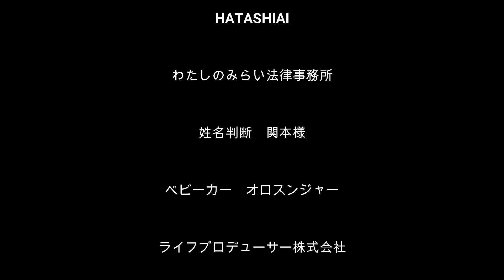チャリティ ハロウィーン パーティ！ベストキッド東京２０２０年１０月３１日。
■日本一やさしいキックボクシングジム
ベストキッド東京

「チャンピオン対決　ボクシングマッチ」

１分３１秒

　　　　高橋良輔
　　OPBF東洋太平洋
クルーザー級チャンピオン

　　　　　VS

　　安部康博
全日本キックボクシング連盟
ヘビー級チャンピオン

９分２９秒